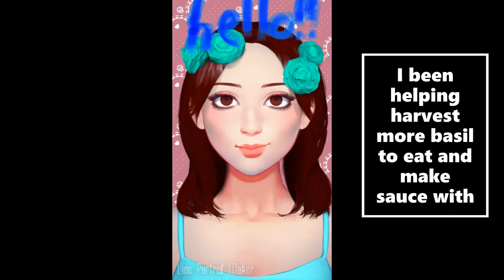late july upload 2 1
garden update